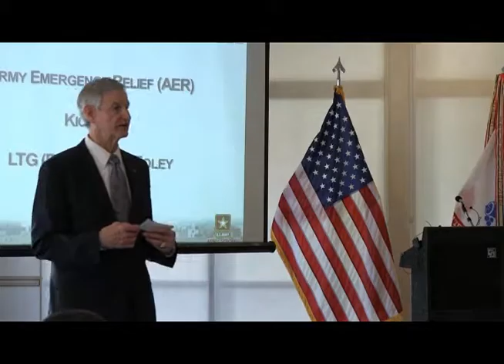Meade Week for Apr. 12, 2013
On this edition, Meet holocaust survivor, Robert Behr, Meade High welcomes Congressional Medal of Honor recipient, Earth Day 2013 is right around the corner, and the Save a Life Tour returns.  These stories and more on Meade Week!